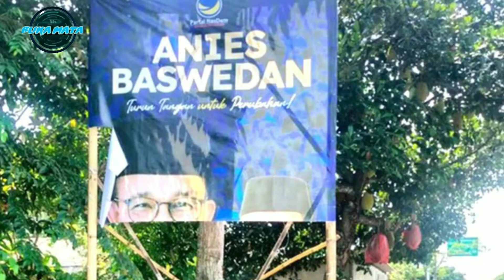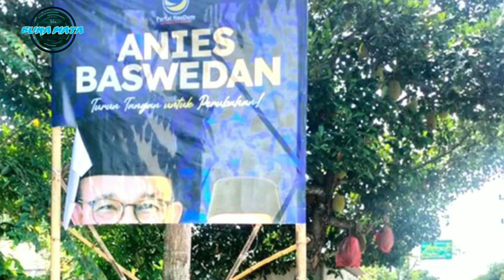(112) ANIES BASWEDAN CAPRES PALING BANYAK DIFITNAH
Anies Baswedan Capres Paling Banyak Difitnah

Tim pemenangan sebut Anies Baswedan calon presiden yang paling banyak difitnah.
Baliho Anies Baswedan dirusak lawan, elite Nasdem girang : tanda mereka sudah mulai keder !